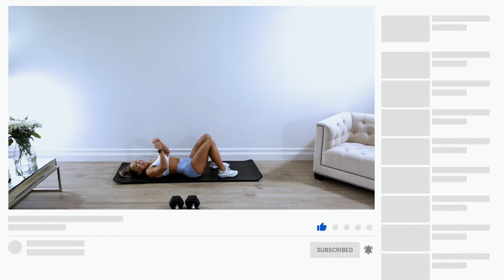10 MIN MAKER WORKOUT | Intense Full Body with Dumbbells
10 minute full body dumbbell workout involving MAKERS! For those that have experienced the EPIC Program I know that many of you have loved these Makers so let’s go!!

The timer will be on for 40 seconds of work, 20 seconds rest! You should need that rest!

All you will is a pair of dumbbells and a small area! The dumbbells I am using at 10kg each.

Try to keep form throughout! Back flat and keep looking ahead during the squats and presses!

TRICEP PUSH UPS
Keep elbows in by sides

MAKER

ALTERNATING RENEGADE ROWS
Open feet wider, kept legs and core so tight and try not to rock hips!

MAKER

PLANK TO CURL
Ensure heels of feet are on floor and look straight ahead before curling!

MAKER

HIGH SQUATS

MAKER

PUSH PRESS
Push through your heels to help drive dumbbells up!

MAKER

Treat each movement individually from the rows to the curls!

Remember to make each 40 seconds as challenging as you can!

Smash these 10 minutes!!

Cx

Caroline Girvan
County Antrim
Northern Ireland
BT38 8WB